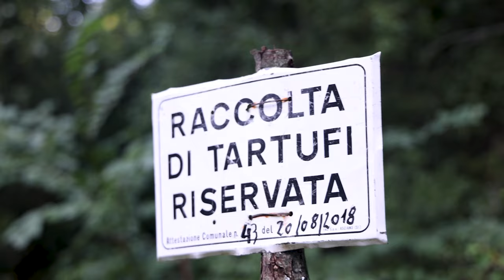Finding black & white truffles | Cooking gnocchi with quail and porcini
Hey guys! Today something different than normal. We're in Italy to go truffle hunting for some beautiful black summer truffle and the first white truffles! After we're going to make some gnocchi with quail, porcini and truffle. A really great experience, so enjoy guys!

⇨ Ice cream machine
⇨ Japanese sheet slicer